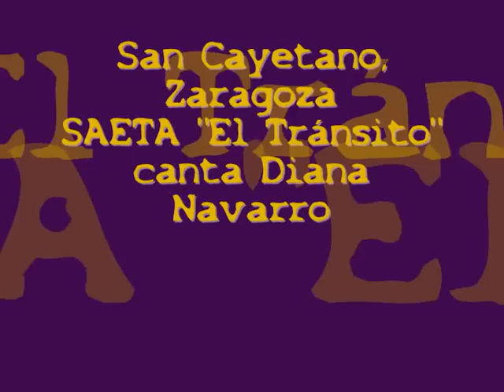Saeta "El Tránsito"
Una Saeta cantada por Diana Navarro. Iglesia de San Cayetano, una hora antes de la procesión del Viernes Santo. Se ven algunos de los Pasos de las diferentes Cofradías, en Zaragoza. Semana santa-2008